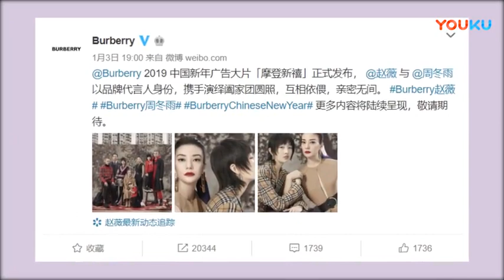tシャツ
バーバリー tシャツ 偽物 はもちろん、触り心地もやわらかく、肌へのストレスもありません。バーバリー tシャツ 偽物は様々なシーンで活躍するポロシャツです！身幅はやや細め、 外に出した時に美しいよう着丈は短めに設定。立体パターンにより肩周りのボリュームを抑えすっきりとしたシルエットを実現。